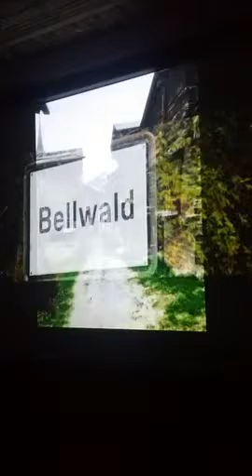Presentación de "El equinoccio de las ánimas" en el Ateneo de Málaga 2015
Vídeo enviado por Pablo Lluch del final de la presentación en el Ateneo de Málaga de la novela "El equinoccio de las ánimas".
Imágenes y piano en directo.